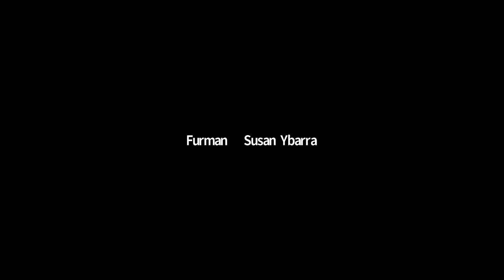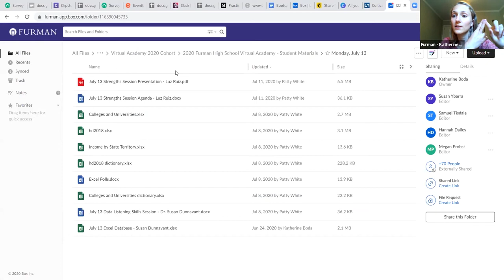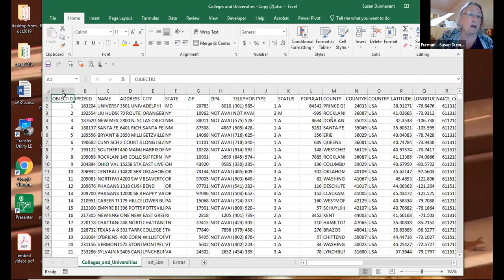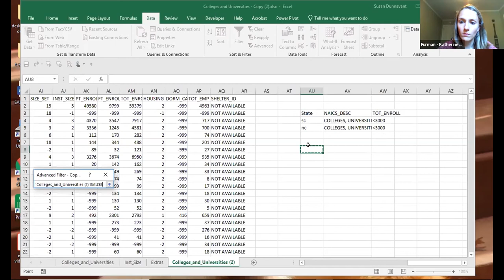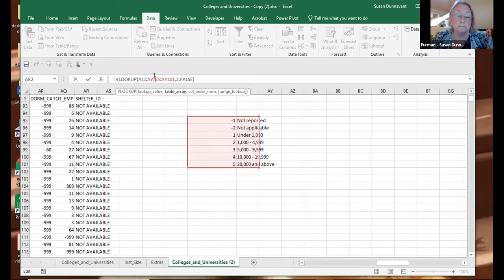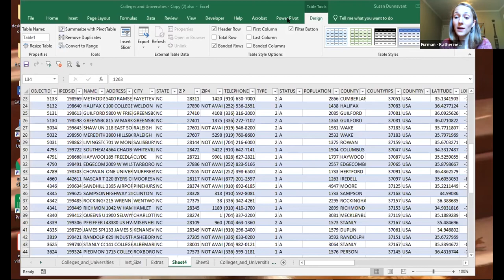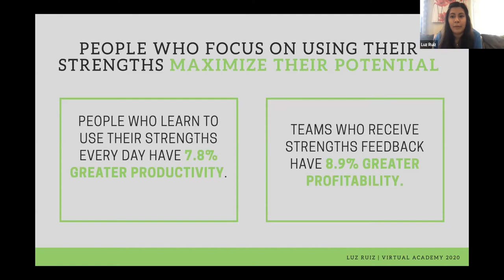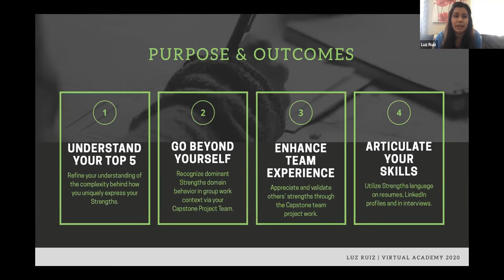High School Virtual Academy: Day 1 Sessions